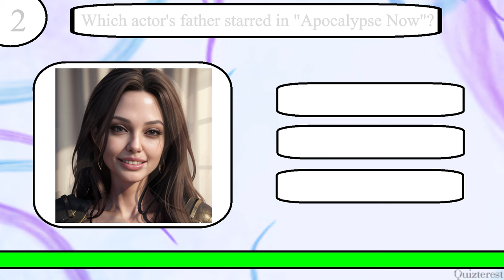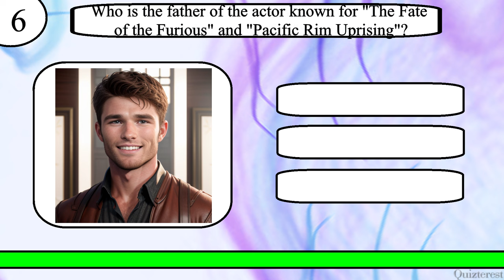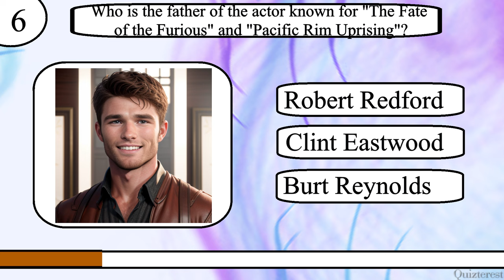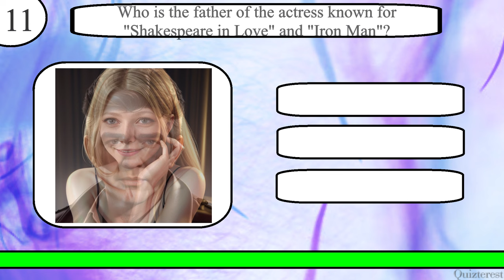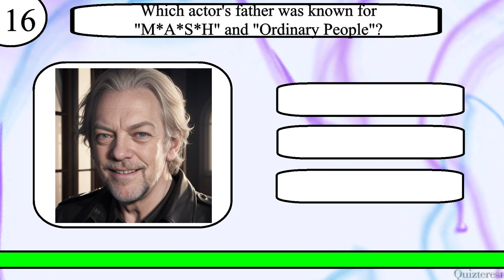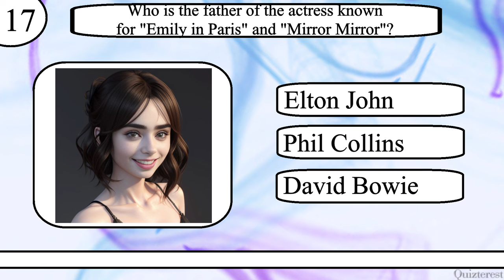Think YOU Know Celebrity Parents? Try to Ace This Father's Day Celebrity Parent Trivia quiz!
Test your knowledge of Celebrity Parents with this 20 question quiz from Quizterest.